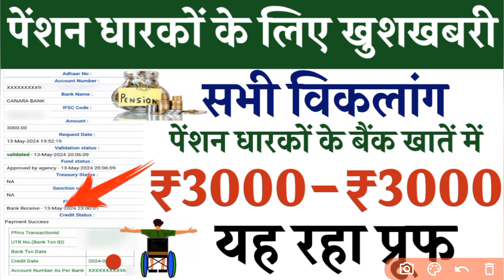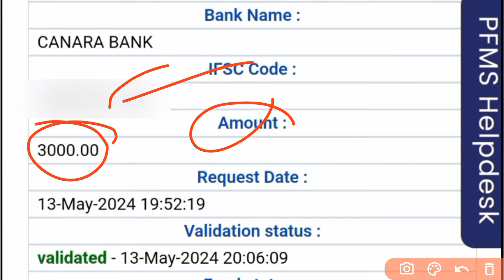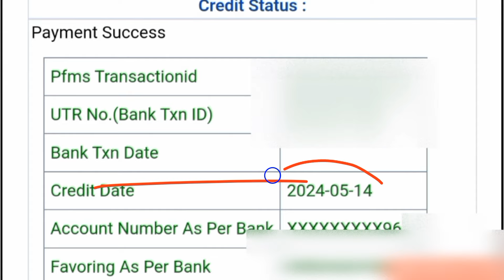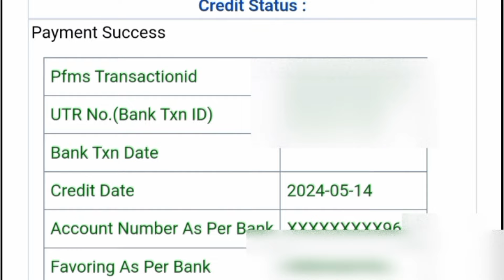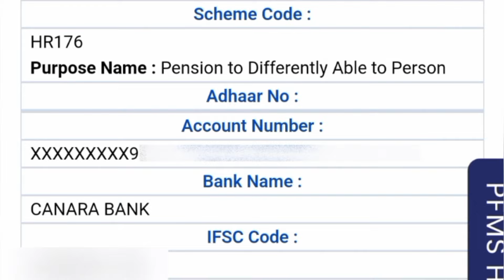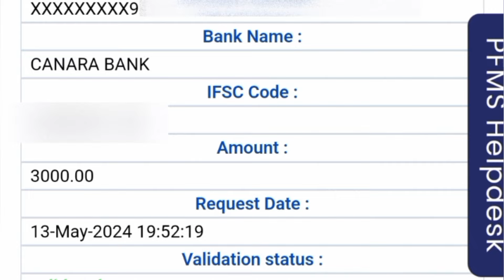Pension News सभी विकलांग पेंशनर्स के बैंक खाते में ₹3000-₹3000 पेंशनर्स ट्रांसफर होना शुरु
इस वीडियो लिंक में बताया गया है कि PFMS से ऑनलाइन पेंशन पेमेंट स्टेटस कैसे देखें